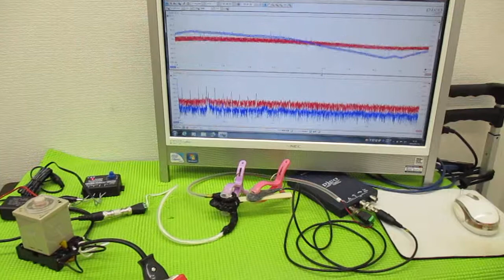メガヘルツの超音波発振制御プローブを利用した実験動画 ultrasonic-labo